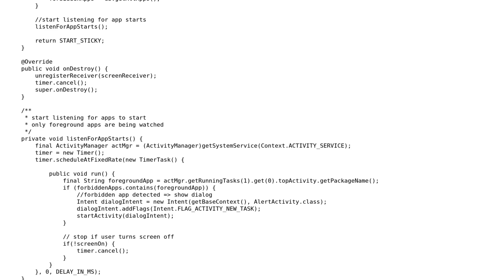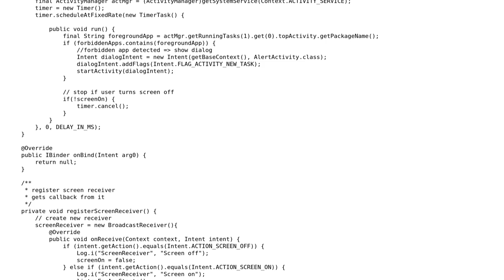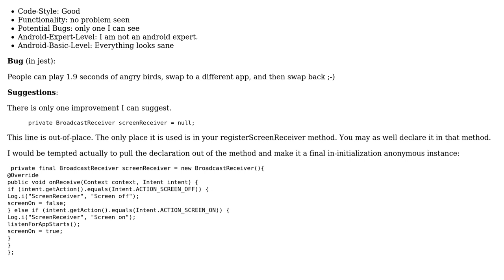Code Review: Android close running apps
With thanks & praise to God, and with thanks to the many people who have made this project possible! | Content (except music & images) licensed under CC BY-SA | Music | Images & others | With thanks to user rolfl user Manuel Allenspach user Jamal and the Stack Exchange Network Trademarks are property of their respective owners. You are responsible for your own actions.